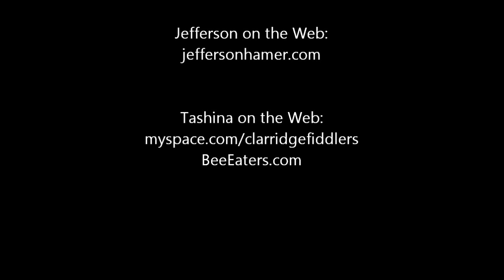Willie's Lady (A Child Ballad)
Jefferson Hamer and Tashina Clarridge - March 1, 2011 - Bainbridge Island, WA [FYI:  Music starts @ 1:20]